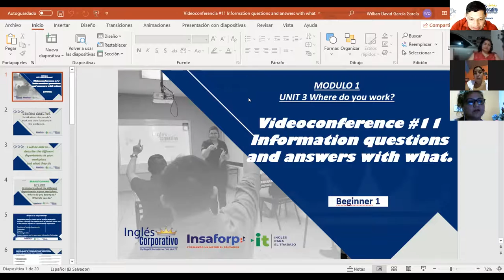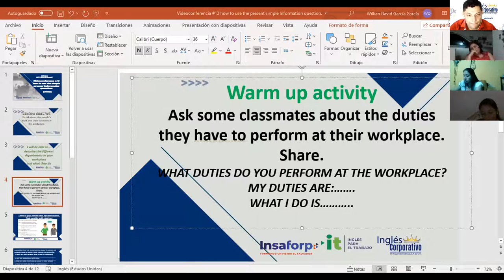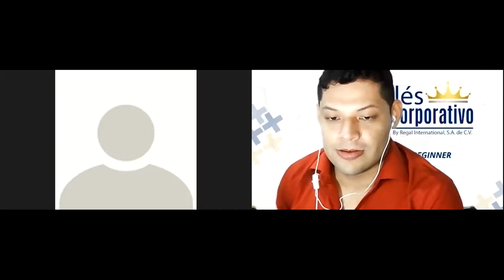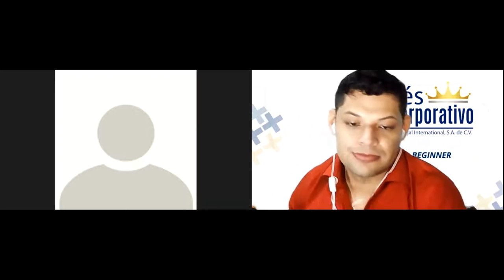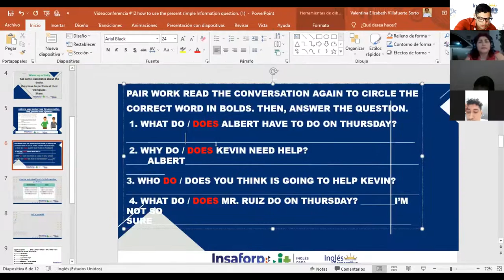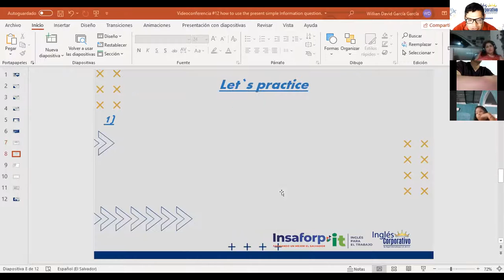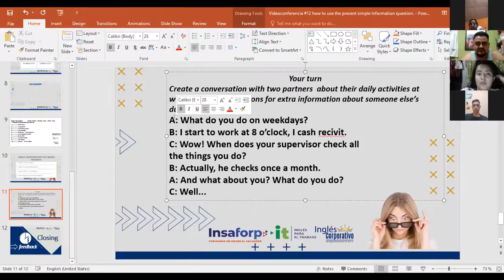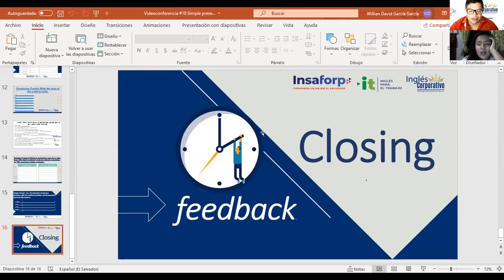Ingles Corporativo-Videoconference #12 how to use the simple present Information questions.